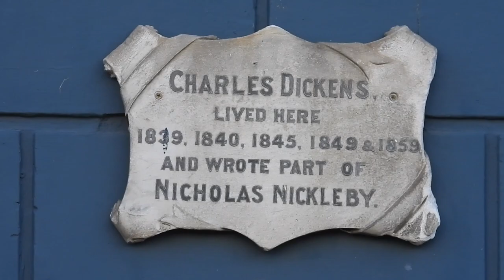Episode 24 - The Agama or hooked on project bags!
Welcome - My name is Pene and I live in S.E. England with my husband Pete and four chickens. After my retirement, working for the NHS as a counsellor, I decided to do Penelope’s Chinwag. It’s a chatty vlog about crafting, a fascinating fact about the natural world, maybe a chat with Mum or Pete and a story or poem. In episode 12 I introduced Transactional Analysis, a  model of counselling that is very practical and helpful. I finish with a short film usually taken when I’m out walking.

00:00-02:16. Hello
02:16-09:05  Project Bags
09:05-12:02  The Agama
12:02-19:40  Reminiscing about our schooling
19:40-25:32  Strokes and self doubt
25:32-34:09  Film
34:09-38:06  Outtakes

Bag Patterns by Erica Arnht on YouTube
Fabric Lewis and Irene - Winter in Bluebell Wood
Makower - Clara's Garden